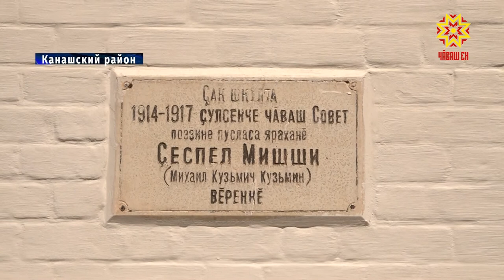Победитель республиканского этапа Всероссийского конкурса «Лучшая муниципальная практика»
Село Шихазаны, Канашского района, стало победителем республиканского этапа  Всероссийского конкурса «Лучшая муниципальная практика».  Специалисты оценивают  экономическую и градостроительную политику. Насколько эффективна обратная связь с жителями и как на местах укрепляют межнациональный мир.  О том,  как  проекты превращаются в конкретные  дела — расскажет моя коллега Наталия Мальчикова.